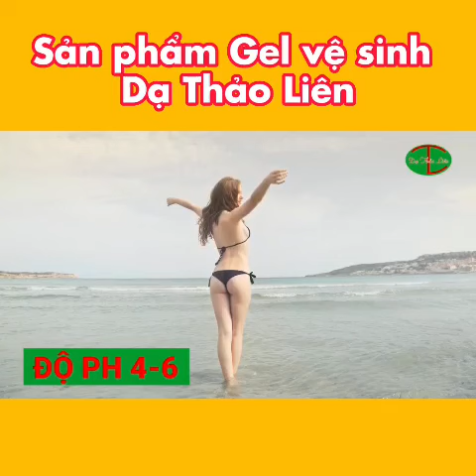chua bệnh vùng kín